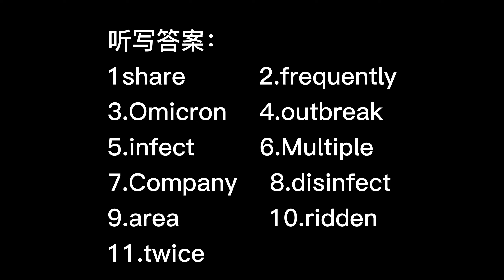看新闻学英语 第四篇 重点单词听写 中英文都要写出来